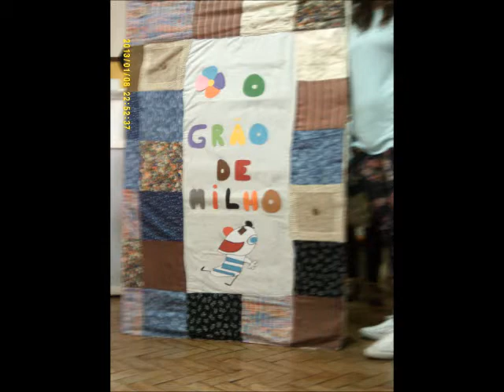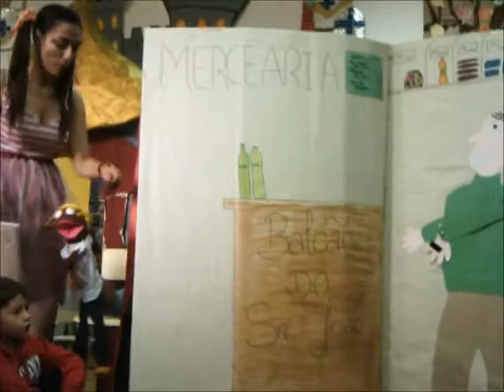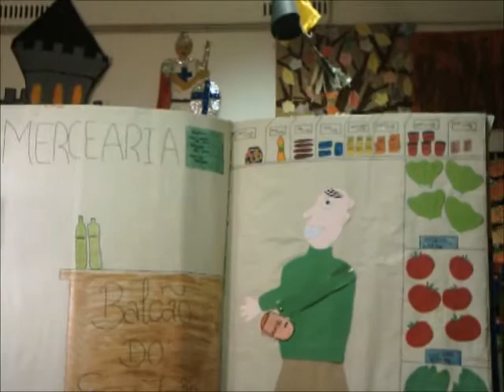Grão de milho